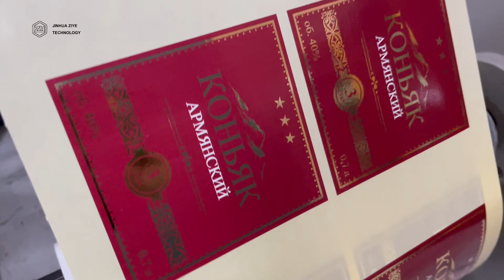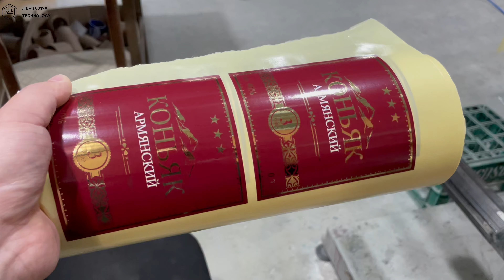320mm 6 Clor Wine Label Flexo Printing Machine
Flexo printing + Cold stamping + Rotary Die Cutting Work.
For Alcohol Label or Wine Label

The flexo printing machine can finish material-feeding, printing, varnish, drying, laminating, rewinding and die-cutting in one process is an ideal machine for printing note and top-grade adhesive label.